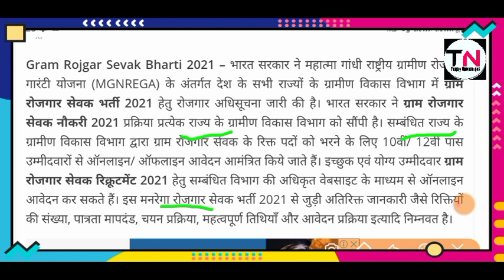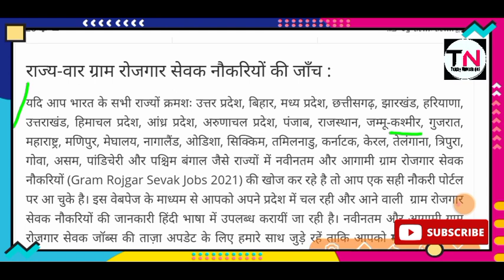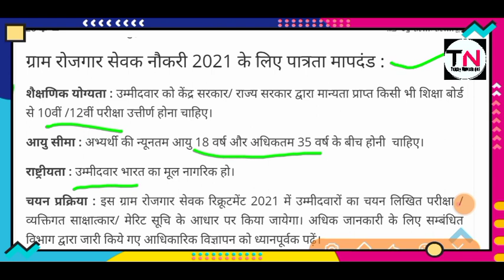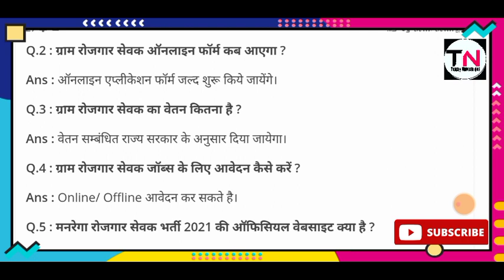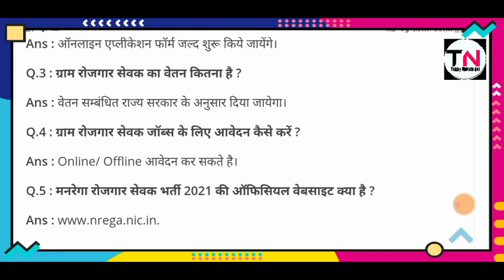rojgar sevak vacancy in up 2021July 27, 2021